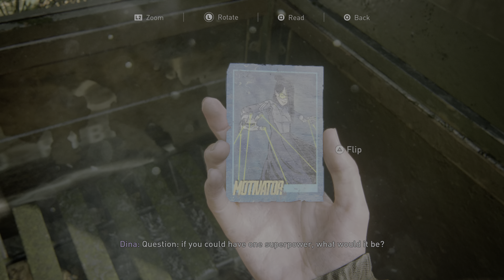The Last of Us Part II (Free Roam: Seattle Day 1) | PS5